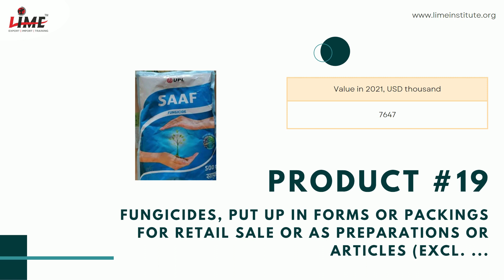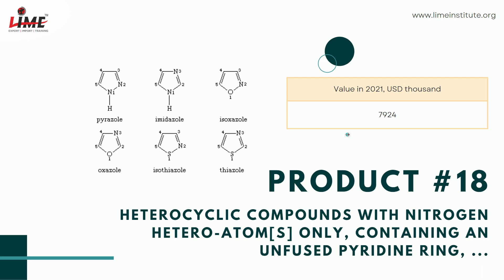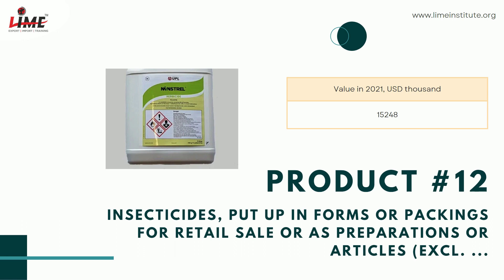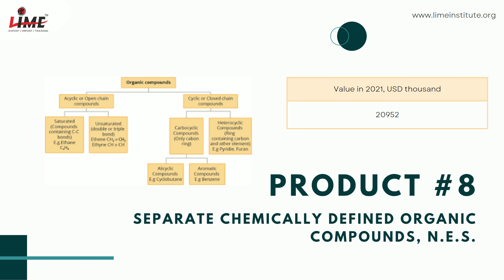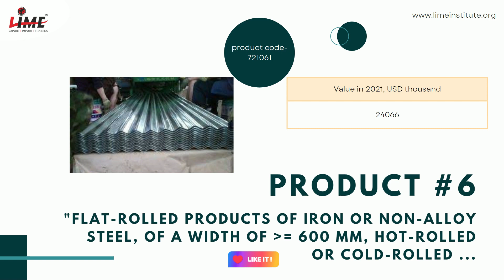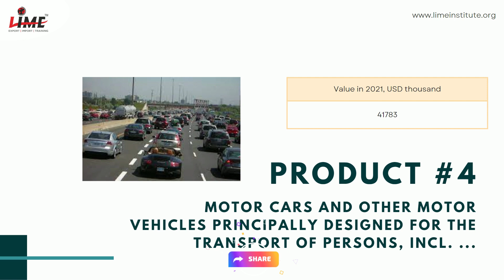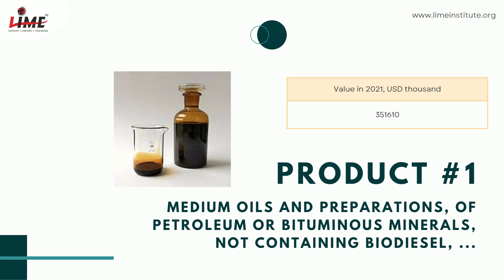Top 20 Products to Export in Argentina from India | Best Opportunities in Exports | Lime Institute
Here is the list of the Top 20 Products that you can consider exporting to Argentina from India.
This list contains 20 products that have been the most exported products (in value USD Thousands).
This way we are helping you to get on the right track of Exports and Select only the best products for a particular country.

● 1 Medium oils and preparations, of petroleum or bituminous minerals, not containing biodiesel, ... 351610
● 2 Herbicides, anti-sprouting products and plant-growth regulators, put up in forms or packings ... 88313
● 3 Textured filament yarn of polyester (excluding that put up for retail sale) 41874
● 4 Motor cars and other motor vehicles principally designed for the transport of persons, incl. ... 41783
● 5 Motorcycles, incl. mopeds, with reciprocating internal combustion piston engine of a cylinder ... 35328
● 6 "Flat-rolled products of iron or non-alloy steel, of a width of Greater than or equals 600 mm, hot-rolled or cold-rolled ... 24066
● 7 Yarn containing predominantly, but Lesser than 85% polyester staple fibres by weight, mixed principally ... 22687
● 8 Separate chemically defined organic compounds, n.e.s. 20952
● 9 Ferro-silico-manganese 20304
● 10 "Acrylic polymers, in primary forms (excluding poly""methyl methacrylate"")" 19812
● 11 Motorcycles, incl. mopeds, with reciprocating internal combustion piston engine of a cylinder ... 16476
● 12 Insecticides, put up in forms or packings for retail sale or as preparations or articles (excl. ... 15248
● 13 "Flat-rolled products of iron or non-alloy steel, of a width of Greater than or equals 600 mm, hot-rolled or cold-rolled ... 11935
● 14 Wire of iron or non-alloy steel, in coils, plated or coated with zinc (excluding bars and rods) 11372
● 15 New pneumatic tyres, of rubber, of a kind used on agricultural or forestry vehicles and machines 10656
● 16 "Medicaments consisting of mixed or unmixed products for therapeutic or prophylactic purposes, ... 9854
● 17 "Heterocyclic compounds with nitrogen hetero-atom[s] only (excluding those containing an unfused ... 9140
● 18 Heterocyclic compounds with nitrogen hetero-atom[s] only, containing an unfused pyridine ring, ... 7924
● 19 Fungicides, put up in forms or packings for retail sale or as preparations or articles (excl. ... 7647
● 20 Vaccines for human medicine 7469

This video is an excellent example of precious and crucial information that will help anyone who is a beginner or just started and getting their first few deals closed.